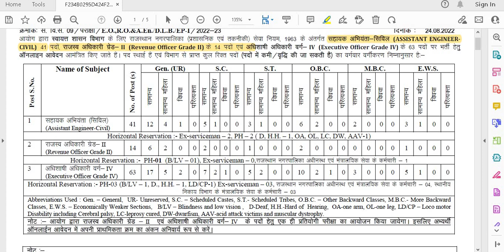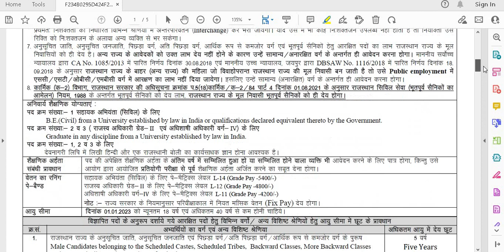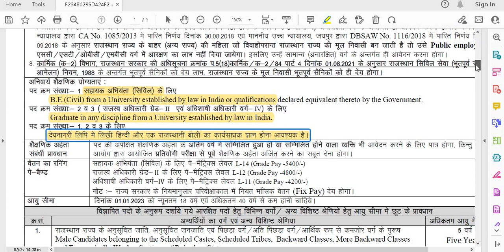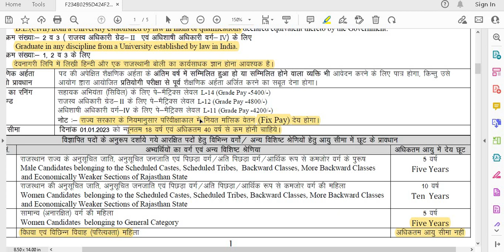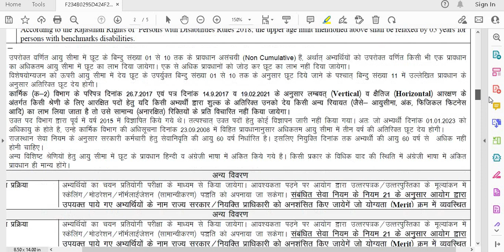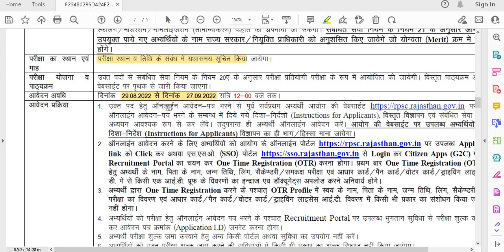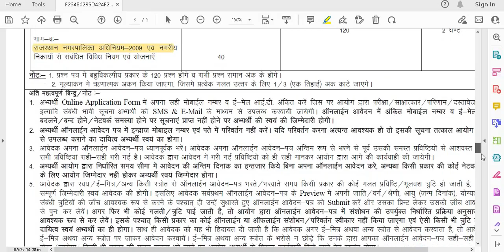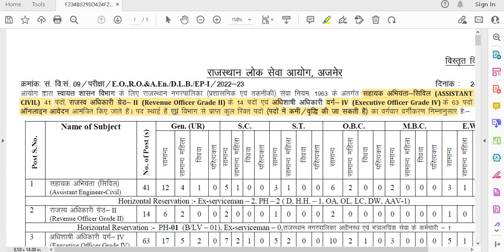REVENUE OFFICER RECRUITMENT 2022 II ANY GRADUATE II FRESHERS ELIGIBLE II APPLY FROM ANY STATE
REVENUE OFFICER RECRUITMENT 2022 II ANY GRADUATE II FRESHERS ELIGIBLE II APPLY FROM ANY STATE II

सरकारी नौकरी
सरकारी नौकरी

 Stenographer Grade-II

IMP NOTE - PLZ VERIFY THE AUTHENTICITY OF OFFICIAL WEBSITE FROM YOUR LEVEL, ALSO READ THE DETAILS OF ADVERTISEMENT BEFORE MAKING APPLICATION

10th Pass Govt Jobs,12th Pass Govt Jobs, Accountant Vacancy Clerk Vacancy
10 Pass Jobs
12th Pass Jobs